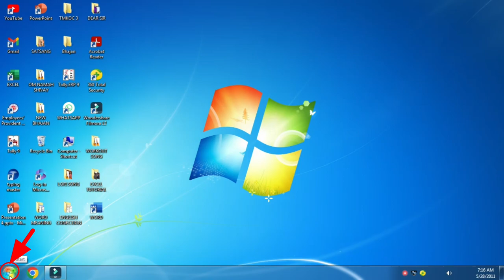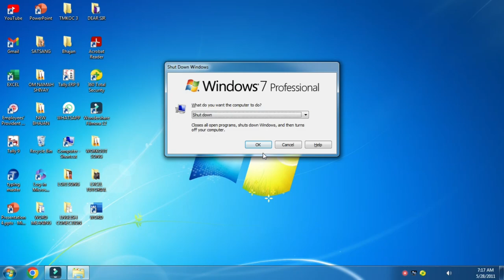कंप्यूटर को बंद चालू कैसे करे | Computer Shutdown ,on off Short Cut key | PC ko shut down kaise kare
Computer ko on of kaise kare
pc ko shut down kaise kare
pc ko Band chalu kaise kare
computer ko shutdown karne ka shortcut key
computer shutdown shortcut key
pc shutdown shortcut key
how to turn off pc
Computer Kaise off kare